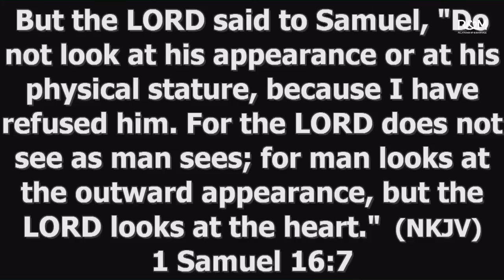how to sustain attraction in relationship and marriage